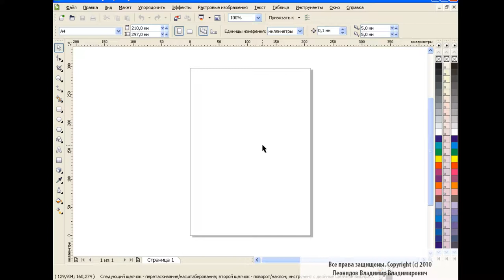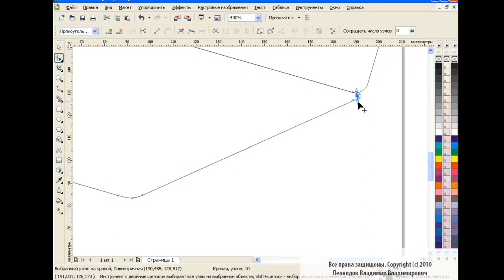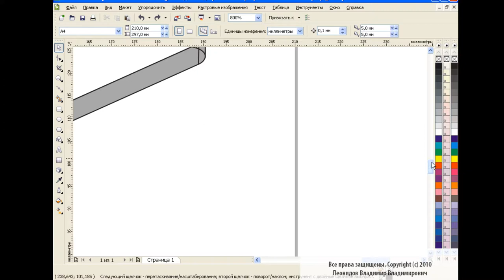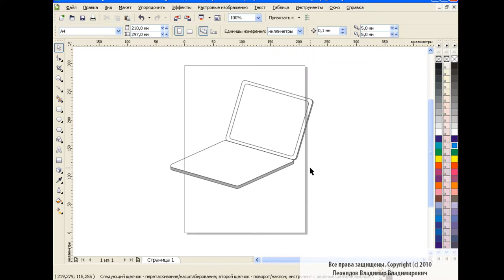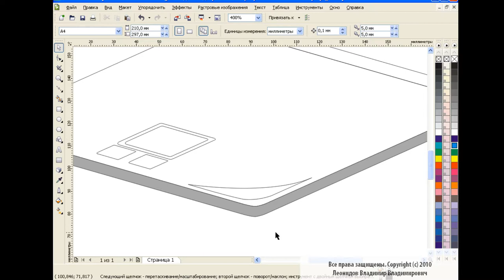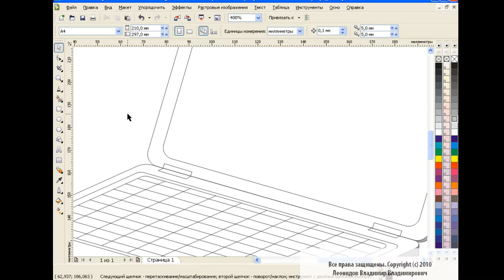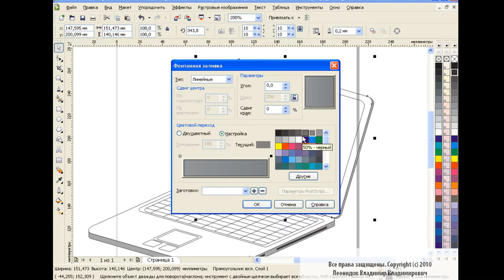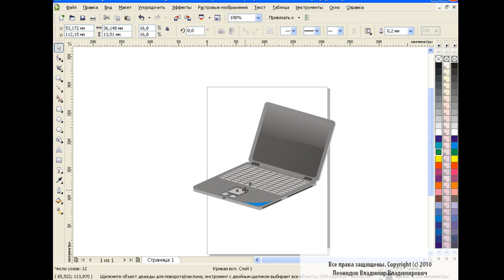How to draw a laptop in Corel Draw